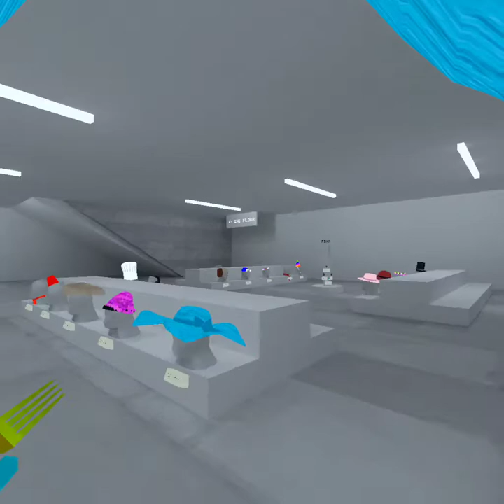This is only for beginners